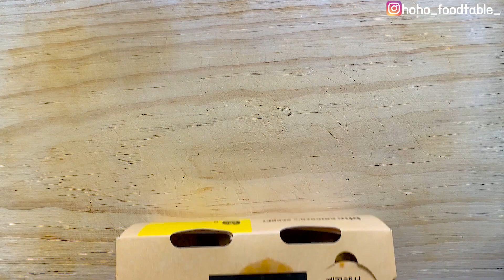BHC뿌링클 전메뉴먹방 스틱 치즈볼 치즈스틱 소떡소떡 ASMR MUKBANG Bburinkle Chicken Cheese ball Cheese stick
안녕하세요 호호입니다~
오늘은 오랜만에 뿌링클이 땡기더라구요~ 그래서 뿌링들어간건 거의다 가져와봤어요! ㅋㅋㅋㅋ 오랜만에 먹어서 그런지 더 맛있어진거같더라구요~~
특히 치즈볼 시간이 지나서 식었는데도 존맛탱... 바로왔을때 먹었으면 치즈쭉쭉늘어나면서 더 맛있었을텐데 너무 아쉽네요~ 다음엔 방송세팅전에 하나 주서먹어야 겠어요!! 그럼저는 다음영상으로 찾아오겠습니다~
호잇~!

 Hello, I'm Hoho.
Today, I ate BHC chicken, cheese ball, cheese stick, and sausage and rice cake. I used to like BHC. It's been a while since I ate it, so it tastes better.
Especially, I think BHC is the best cheese ball.
Ho-eat!